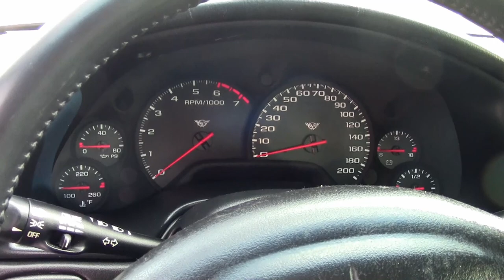2004 Corvette 1SB Convertible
2004 Corvette 1SB Convertible For Sale

Machine Silver exterior, Black interior, Black convertible top.

350hp LS1 engine, automatic transmission, posi rear-end.

Coming with a clean Carfax and LOADED with factory options, this 2004 Corvette Convertible shows just 13,605 miles, and is in very nice condition. This car's paint is vg, with a great shine. Convertible top is vg-exc, and factory polished wheels are vg. Recent Michelin Pilot Sport A/S 3+ tires show an average of 9/32nds tread depth remaining. The interior of this 2004 Corvette Convertible shows vg factory leather seats, steering wheel, and center console, and vg-exc door panels. The only addition to this car appears to be window tint. This car features a corrosion-free subframe, has been fully serviced, and all instrument gauges, lights, turn signals, brakes, engine, transmission and rear-end are all in good operating condition. Please do not assume that this is an average condition Corvette, as Buyavette specializes in "hand-picked Corvettes" that are loaded with expensive factory options. All of our Certified Corvettes are way above average condition for the miles. In addition, they are all fully serviced. Consider that sellers rarely spend money getting full service before offering their car for sale. Dealers typically only wash the car before offering it for sale. We however adhere to strict quality control standards when purchasing, as well as inspections and service. All Certified Corvettes are fully serviced and ready to enjoy. 13K Miles.